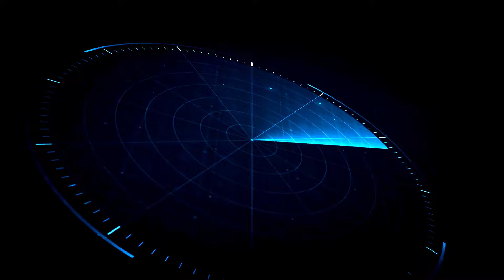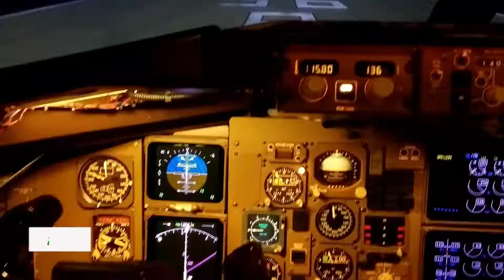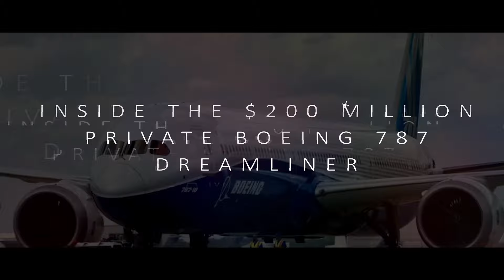Inside The $170 Million Boeing 767 Private Jet "The Bandit"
Yeah, sure, we've looked at luxury private jets. But what you are about to see is one private jet that's not like the others, not even close. This jet has everything from its anti-missile system to gold-plated furniture. It is even nicknamed “The Bandit” because of its distinctive black stripes. In addition, this private jet is more luxurious and secure than the president’s Air Force One. Why you may ask? Little hint: It has something to do with the owner of this jet ;)

In today's video we look at Inside The $170 Million Boeing 767 Private Jet "The Bandit"

👇 Enjoying the content? Consider buying me a coffee to help me creating these videos. Your support means a lot!

Inspired by King Luxury, Sam Chui and Aviation Base.

Inspired by Inside The $200 Million Boeing BBJ 767

Inspired by Inside The $300 Million Boeing BBJ 787

Inspired by Inside The $400 Million Boeing BBJ 777-8 Private Jet